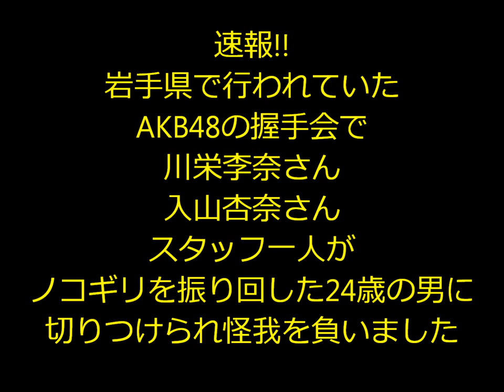AKB48の川栄李奈さん入山杏奈さんが25日岩手県の握手会にてのこぎりで切りつけられる 岩手産業文化センターアピオ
2014年7月3日の最新ニュース
脱法ハーブでまた暴走事故、横浜市中区黄金町で発生した尋常ではない事故。

6/24PM8時JR池袋駅近くで発生した

岩手県滝沢市の岩手産業文化センターアピオにて
25日行われていたAKB48の握手会イベントにて
のこぎりを持った24歳の男が暴れ、メンバー2名、止めに入った
男性スタッフ1名が怪我をして病院に運ばれました。
男は青森県十和田市三本木の無職梅田悟容疑者（２４）

怪我をしたのは

AKB48チームAのメンバーである
・川栄李奈さん(19歳)
・入山杏奈さん（18歳）

・男性スタッフ

午後５時ごろ、のこぎりを持った男が暴れているとの１１０番があった。
ケガの程度は不明。刺されたのはメンバー２人とスタッフ１人。
命に別状はないという。
病院にて手術を受けている模様。
川栄さんは右手親指の裂傷と骨折、入山さんも右手小指に
同様の症状と頭部にも裂傷があると発表されています。

事件が起きたのは第６レーンと呼ばれるテントで、中には川栄さん、入山さんのほか３人のメンバーがいたようです。
イベントは中止となり握手会とは似合わない警察の姿が残った。

ファンとの距離が近い秋元氏プロデュースのアイドルグループ。
ファンによるストーカー行為など問題が指摘されていましたが
大きな事件になってしまいました。
イベント主催側ではファンに両手を広げる指示をしたとのことですが
荷物検査は行わなかったとの事でした。

姉妹グループNMB48の公演後のハイタッチも
中止となりました。

この事件でメンバーを保護する対策のずさんさが問題になりそうで
今後対策が強化されることを切に願います。

ファンの方へ。
現在病院に搬送されていますが命に別状はないとの事。
大事に至らなかったのが幸いです。
今後の状況を見守りましょう。
そして復帰したときは心のケアに尽くしましょう。

25 day, in Iwate Prefecture, there was a attempted murder aimed at AKB48 members.
The criminal of 24 years old man.
He wielded a saw,and two members of AKB48 injured.
It is Kawaei Rina and Iriyama Anna.
Her receiving an allowance in the current hospital .
The overpowered on the spot,and culprit was arrested.
It is likely that the management system of the event is asked.

4月16日午前発生した韓国セウォル号の沈没事故、沈没前の客室内の様子